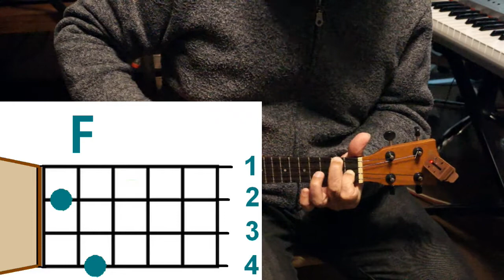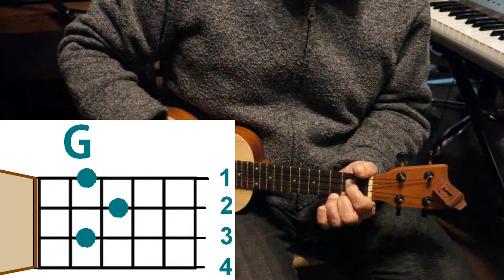ウクレレ教室 #6 やんなっちゃった節でFをマスター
牧伸二師匠を知っている世代がターゲットのウクレレ教室？　６回目でついにこの曲が登場。この曲でFのコードをマスターしよう。